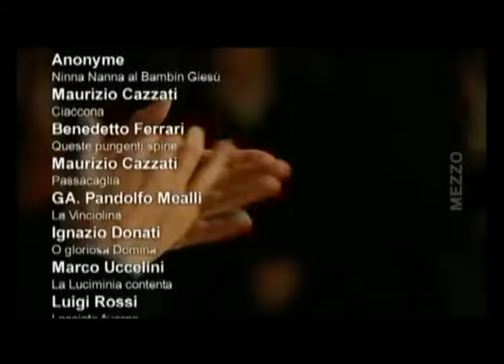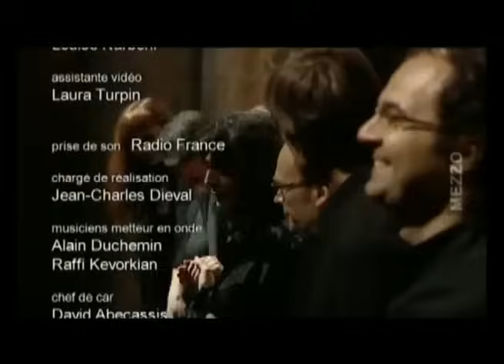Icones du Seicento, P. Jaroussky, L'Arpeggiata, C. Pluhar